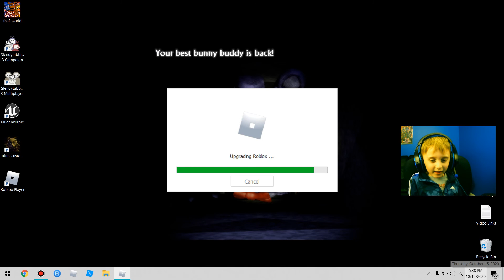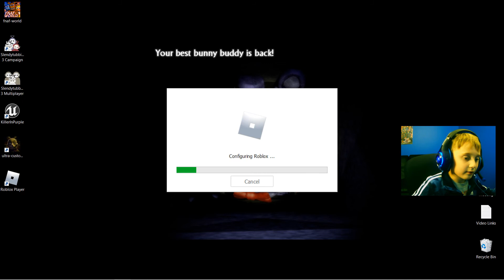My park's going good baby! ROBLOX Theme Park Tycoon 2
Made this short little video for y'all! Can't talk right now! Gottat go play Legos with my Dad!